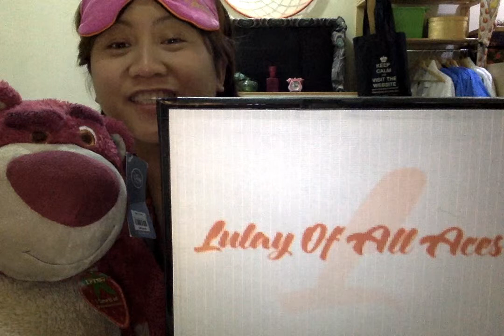OPINION: Are You Being Selfish?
ADMIT it! I do, too, am been selfish. And this is my best way to apologize to those I have been selfish to.
I am not in the position to state guidelines, however, in my opinion, my experience would be my personal guide to share my thoughts and you could share as well.
RULE of thumb: DO NOT EXPECT your friend to like what you like, even pets have their bad days of getting tired from your woes.

PLEASE FEEL FREE TO SEND ANYTHING FOR REVIEW:

Maria Leza Tolentino BN 44895
Riyadh 11426
Mail Code 4060

Thankie for watching, please share your thoughts on the comment box below, you may hit like or dislike but make sure you are subscribed because in my channel you'll learn nonsense to useful things that you can apply on your daily lives!

THE NURSE'S PRAYER
Dear Lord, thou Great Healer!
May the great strength and power flow through me and lend skill to my hands and vision.
Judgement to my mind and Compassion to my heart.
Grant me the strength to minister to my patients in their hour of suffering and travail.
Make me worthy, Oh Lord, of this Saintly task,
And may I faithfully discharge the duties in deep humility, worthy of the trust and faith placed in me.
AMEN!